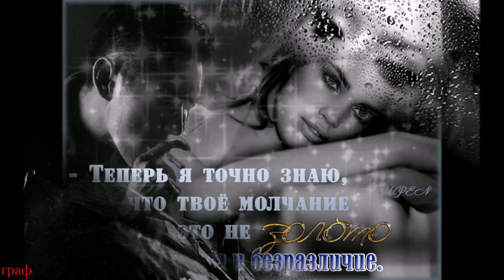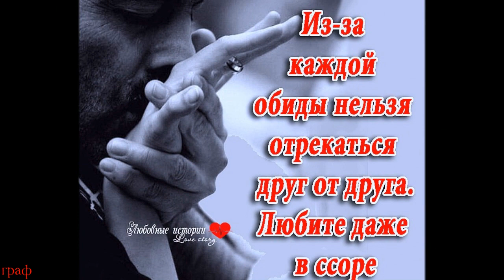69. Вячеслав Сидоренко - А я всё жду